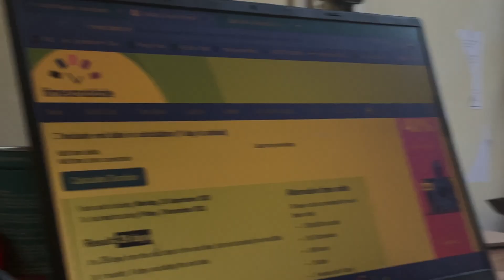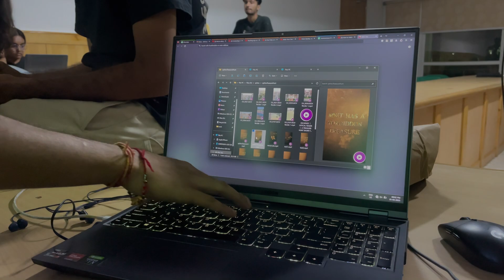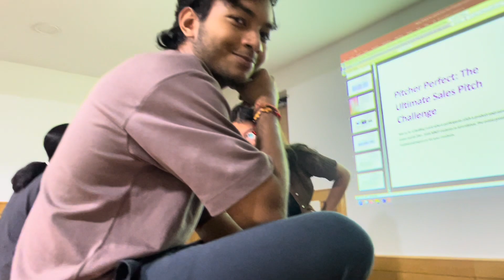Engineering college and Fest || organizing fest || NIT Jaipur ||mnit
What are these teams made for? What are they doing?
We have all seen fests of engineering colleges but what about how they are organized. So here we go rewind from almost a month before fest.